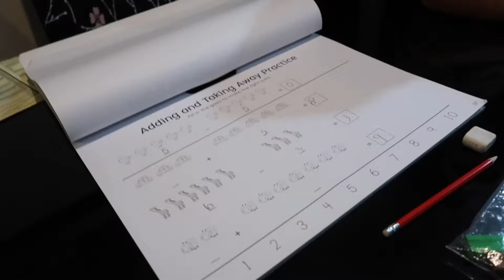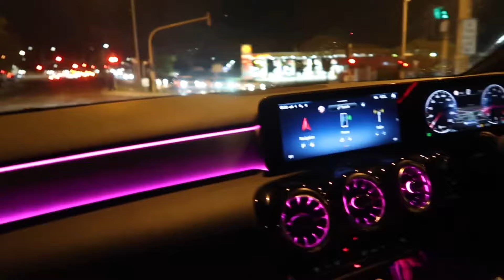GRABI SILA 😭 AYAW NA TANGGAPIN SA SCHOOL SI JAYKE